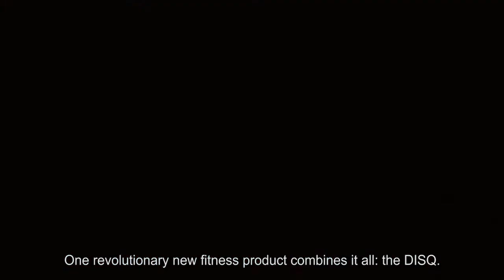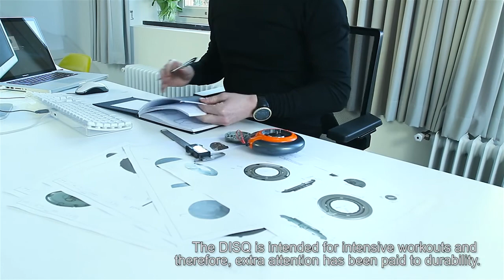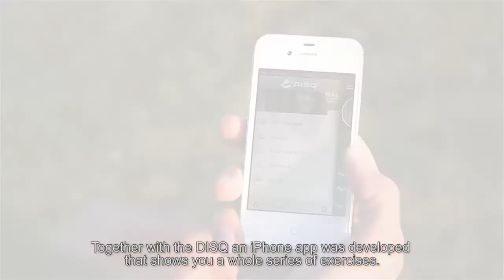DISQ The Story - Regain Freedom and take the Gym outdoor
DISQ is a functional outdoor fitness training that will challenge sports and fitness enthusiasts. Fitbrand was asked to set up the complete branding story, the designs, website, photography and videos.